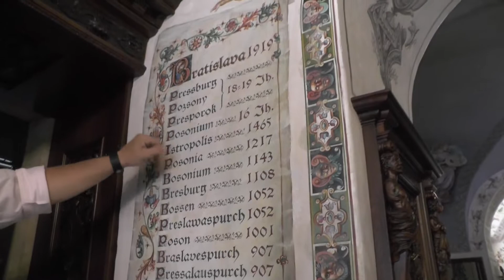Konditorei Kormuth in Bratislava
Während einer Stadtführung wurde uns dieses Cafe vorgestellt. Damals in Sommer 2016 hatte diese Konditorei noch nicht geöffnet. Nur für die Sitzplätze außen hatte Herr Kormuth schon einige Stück Kuchen vorrätig. Was er uns aber dann in den Innenräumen zeigte, übertraf alle unsere Erwartungen. Das historische Gebäude war in 10 Jahren harter Arbeit restauriert und nach historischen Vorbildern rekonstruiert worden. Die Wand- und Deckenmalereien suchen Ihresgleichen. Herr kormuth persönlich führte uns durch das damals noch unfertige Lokal. Inzwischen zählt die Konditorei zu einer der beliebtesten Adressen in Bratislava. Absolut sehenswert!